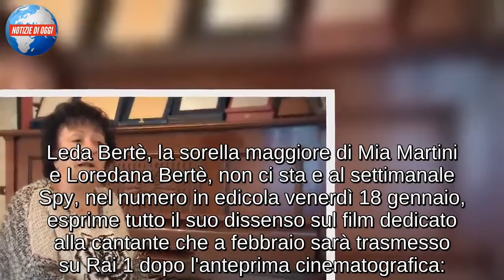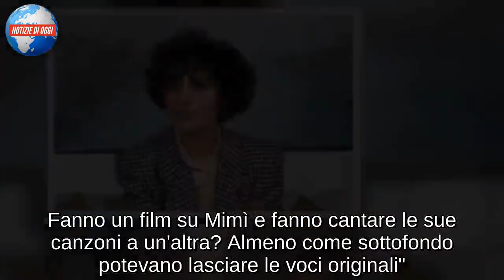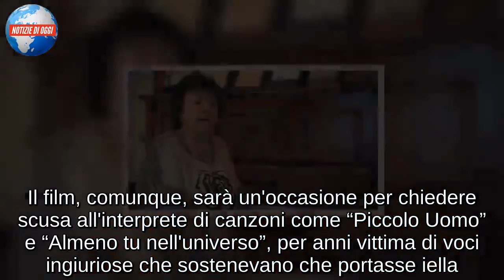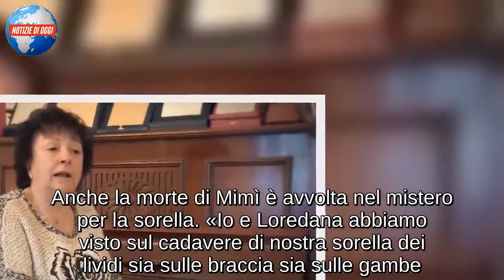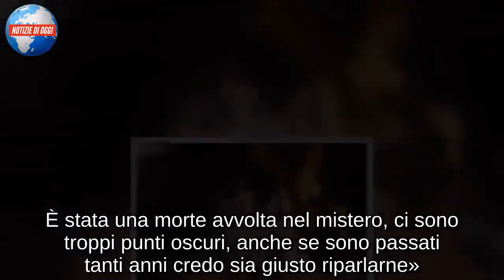Leda Bertè: "La morte di mia sorella Mia Martini è avvolta nel mistero"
Leda Bertè, la sorella maggiore di Mia Martini e Loredana Bertè, non ci sta e al settimanale Spy, nel numero in edicola venerdì 18 gennaio, esprime tutto il suo dissenso sul film dedicato alla cantante che a febbraio sarà trasmesso su Rai 1 dopo l'anteprima cinematografica:

"L'idea di fare un film su mia sorella, Mia Martini, è stata mia. Tre o quattro anni fa ho incontrato Luca Barbareschi, che ora ha prodotto il film “Io Sono Mia”, e gli ho consegnato un progetto per fare qualcosa su Mimì. Tant'è vero che avevo già scritto tutta la storia dei Bertè e avevo depositato alla Siae il fascicolo. Eppure, nonostante questo, non sono stata interpellata per la sceneggiatura, a differenza delle mie sorelle Loredana e Olivia. Sono convinta che questo film non rispecchi la verità sulla vita della mia famiglia e di Mimì. Loredana e Olivia, le più piccole, non possono sapere tante cose della nostra famiglia. E poi ho intravisto la ragazza che la interpreta, Serena Rossi. Sarà pure brava a cantare, ma non ha niente a che vedere con Mia Martini, ovviamente. Fanno un film su Mimì e fanno cantare le sue canzoni a un'altra? Almeno come sottofondo potevano lasciare le voci originali".

Il film, comunque, sarà un'occasione per chiedere scusa all'interprete di canzoni come “Piccolo Uomo” e “Almeno tu nell'universo”, per anni vittima di voci ingiuriose che sostenevano che portasse iella. «Mi auguro che qualcuno cominci a chiederle scusa. A partire da alcuni stro... che lavorano ancora ad altissimi livelli in tv. Racconto solo un episodio. Mia venne a trovarmi a Roma, dove lavoravo: una volta fuori, incontrammo un famosissimo regista e un conduttore di primo livello. Quando videro Mimì, da lontano, cominciarono a toccarsi le parti basse. Hanno distrutto la vita di una donna che non ha fatto del male a nessuno. Forse era solo troppo grande e troppo brava, per questo le hanno fatto passare di tutto e di più».

Il film sarà presentato sul palco del Festival di Sanremo, anche se Leda Bertè ha qualcosa da recriminare al conduttore e direttore artistico Claudio Baglioni. «Durante l'ultimo Sanremo non ha neanche consegnato il premio Mia Martini sul palco, l'ha fatto passare sotto silenzio: queste cose non si fanno. Quel premio è stato istituito proprio per dare risalto alla memoria di Mimì e chi conduce il Festival ha il dovere di parlarne».

Anche la morte di Mimì è avvolta nel mistero per la sorella. «Io e Loredana abbiamo visto sul cadavere di nostra sorella dei lividi sia sulle braccia sia sulle gambe. Il che fa pensare a una discussione piuttosto violenta con qualcuno, forse con nostro padre a cui si era riavvicinata? Lui è sempre stato violento. E poi perché, subito dopo i funerali, senza dire niente a nessuno, lui ha fatto cremare il corpo? Devono ancora darmi delle spiegazioni. È stata una morte avvolta nel mistero, ci sono troppi punti oscuri, anche se sono passati tanti anni credo sia giusto riparlarne».